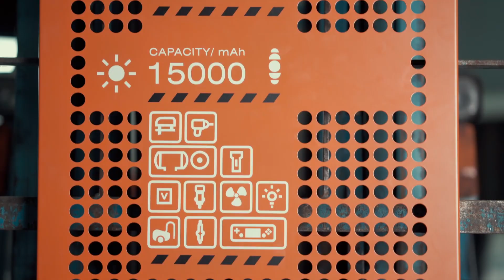PROTEY - a modern urban powertool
A modern urban powertool with new utility features